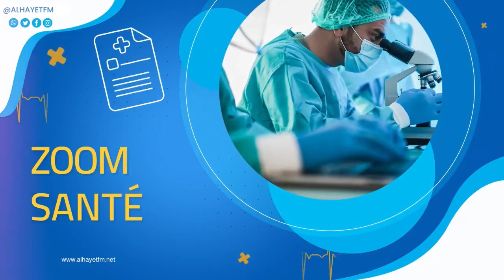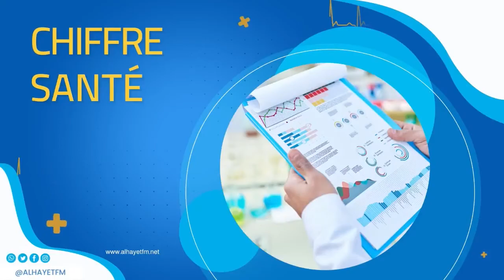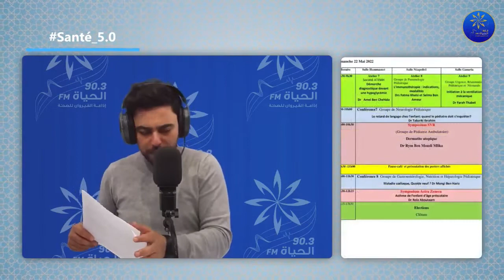santé 5 0 18- 04-2022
28.7 بالمائة مصابون بارتفاع ضغط الدم
🔵⚠️   Suite à la demande des résidents, le délai de soumission des abstracts pour le 32ème Congrès National de Pédiatrie qui se déroulera du 20 au 22 MAI 2022 à  l 'hôtel OCEANA HAMMAMET est reporté au 21 Avril 2022.
🔵Nous rappelons que la soumission se fait exclusivement sur le
🔵Nous vous rappelons qu'un programme riche et varié vous attend avec la participation des différents Groupes de travail.
Santé_5.0 El_MAG
🔵عدم ضمان التغطية الصحية للمناظرات الوطنية و المباريات الرياضية
🔵ارتفاع ضغط_الدم يصيب 28_بالمائة من التوانسة و المشكل انه برشة توانسة ما يعرفوش انهم مرضى بيه لاكثر تفاصيل يحضر معنا الدكتور محمد_بوسعدية طبيب مختص في امراض القلب و

البث المباشر🎙📻🎚